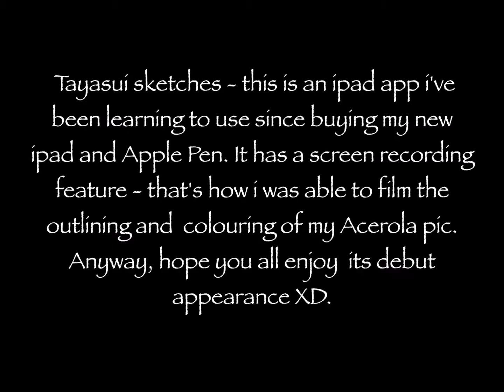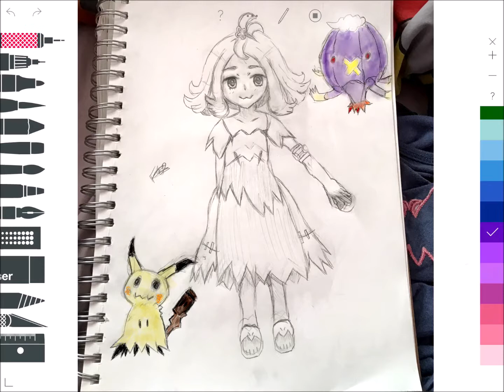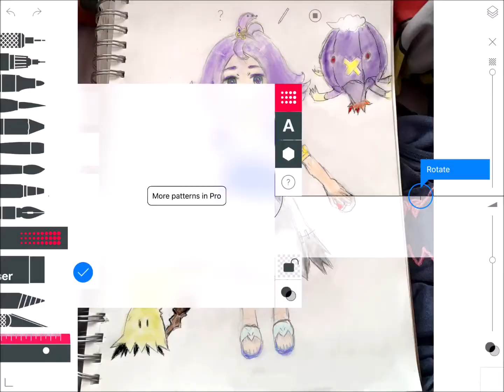Acerola speedcolouring in new ipad software